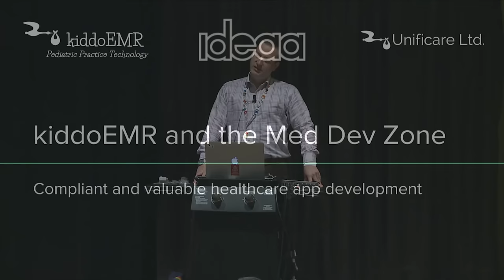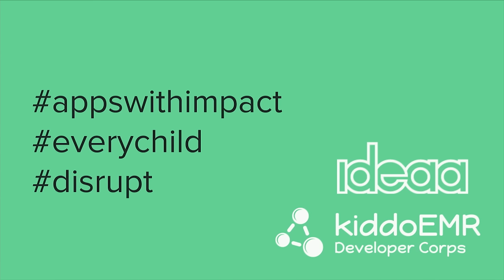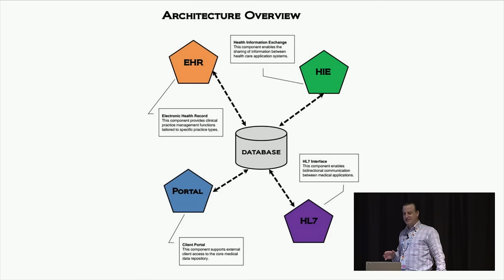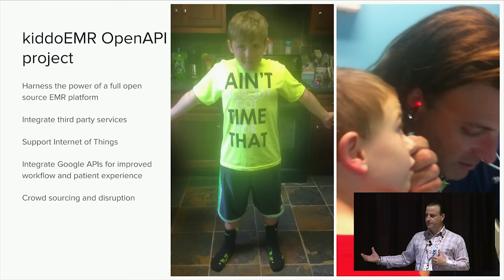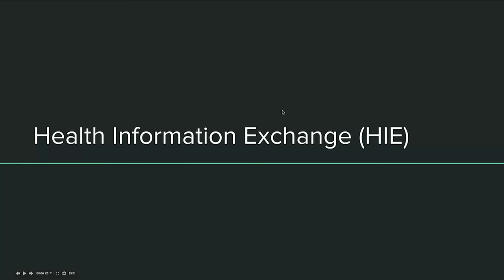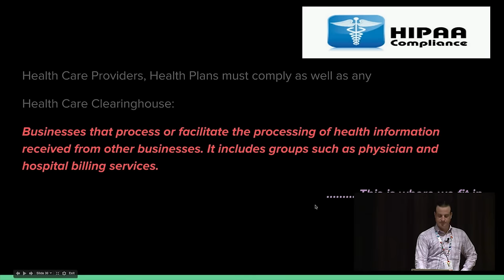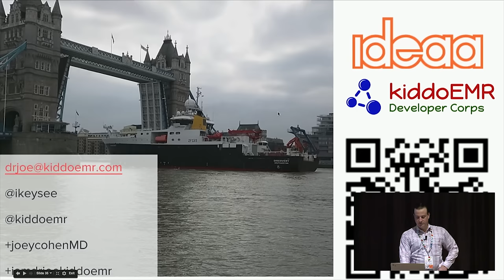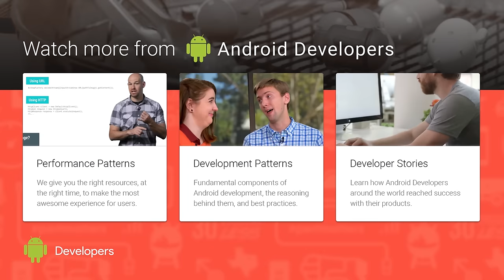Developing Apps for Healthcare (Big Android BBQ 2015)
Dr. Cohen oversees and directs innovation in this area while ensuring that medical ethics are preserved. In this talk he offers advice on navigating health care law to ensure innovations are compliant with HIPAA and equivalent Digital Privacy Act. Dr. Cohen will uses his experience in the PRACTICE of medicine to ensure that the proposed projects are germane and applicable to the industry while at the same time innovating from the perspective of an actively practicing physician with the knowledge of technology and its limitations.

Joseph Cohen is a board certified pediatrician and pediatric technology developer. He founded Cedar Park Pediatrics in 2005 and kiddoEMR in 2012. Here he talks about kiddoEMR and serves a call to developers for our upcoming release and how Android and mobile apps can be an essential part of pediatrics, parenting and the current MOBILE surge.